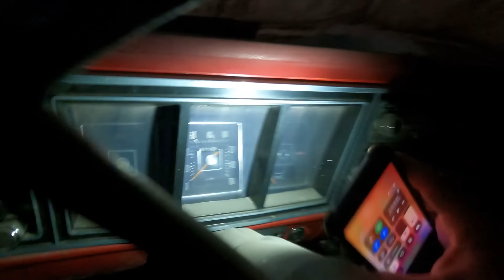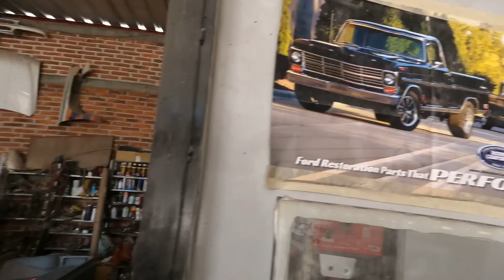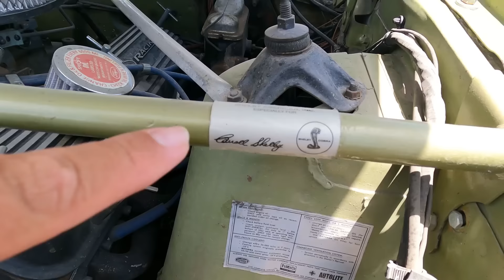El Pueblo con mas Trocas Clasicas Del Mundo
un pueblo completo fanatico de las trocas increible aficion y calidad de personas tendre que volver esta en Jalisco ,  en los altos .
el telefono de Miguel  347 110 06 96
f100 ford , 454ss chevrolet , explorer , ranger , silverado , cheyenne , bronco , y las que puedas imaginar